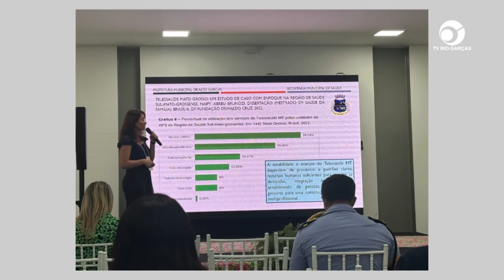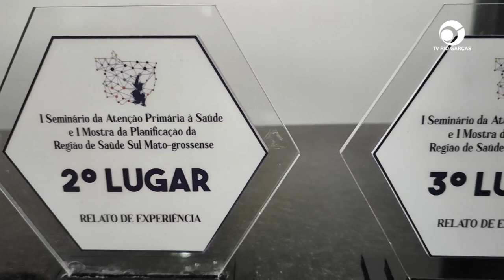TELEMEDICINA: PROCEDIMENTO PRESENTE NO MUNICÍPIO GARANTE SEGURANÇA EM SEUS ATENDIMENTOS